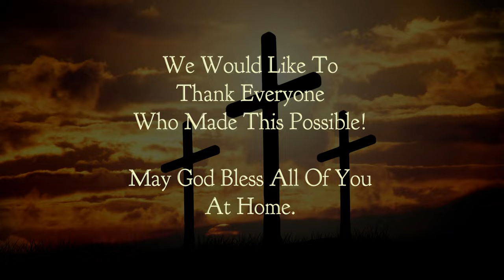Chetwynd Christian Ministries